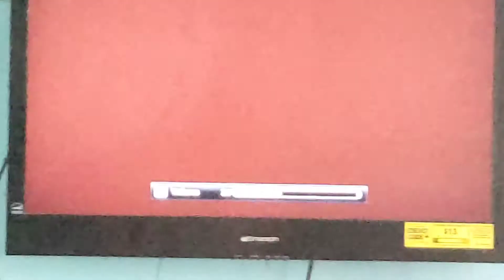My intro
This my first time getting my intro in 2021 I haven't got my intro since 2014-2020 so hope you guys are about other intros